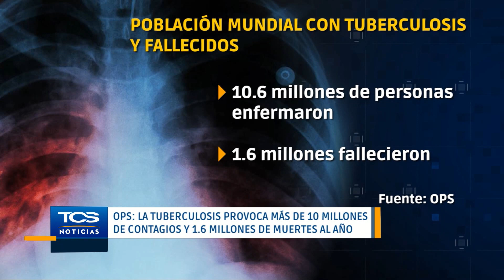Tuberculosis una enfermedad altamente infecciosa